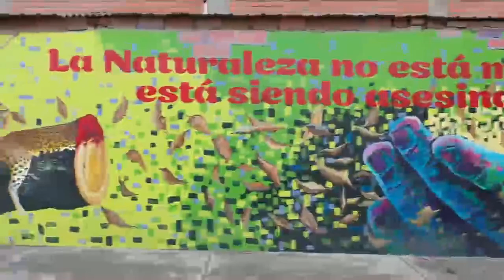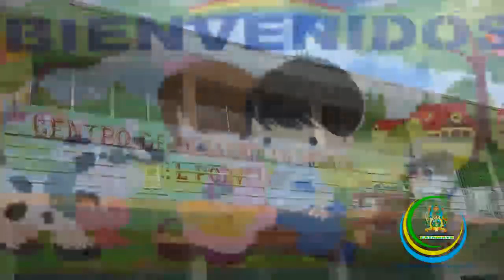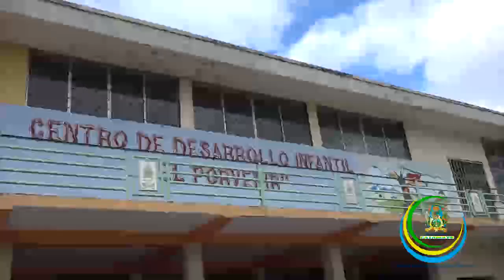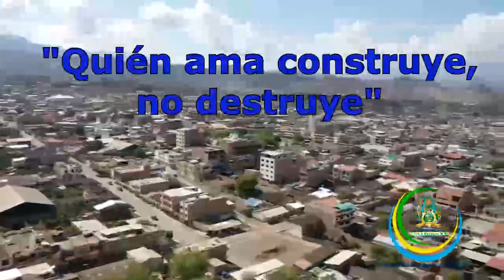PROGRAMA SEMANAL QUIEN AMA CONSTRUYE LUNES VIERNES 18 DE OCTUBRE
Abg. Armando Figueroa Agurto